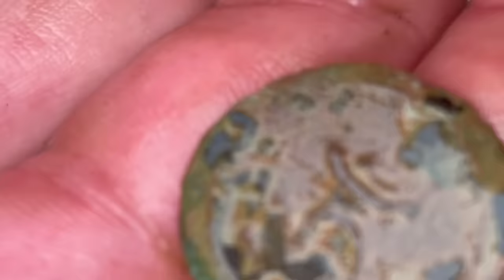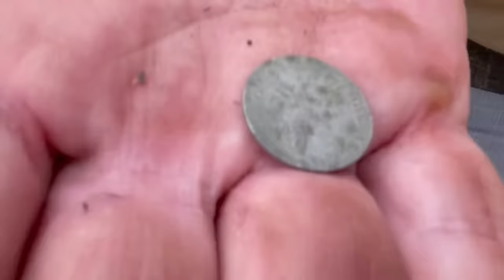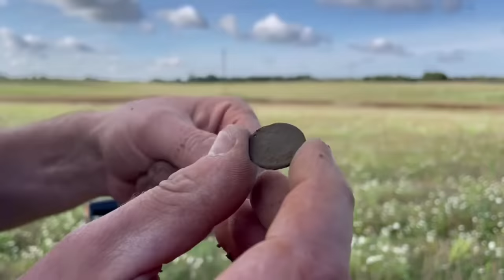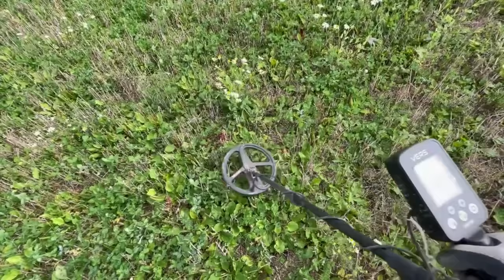RYDZE POD HEILSBERGIEM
Bezkresne wzgórza Warmii i mój ulubiony Lidzbark Warmiński, do tego cała ekipa poszukiwaczy i czego chcieć więcej? Rydzów, bo jest sezon na grzyby...